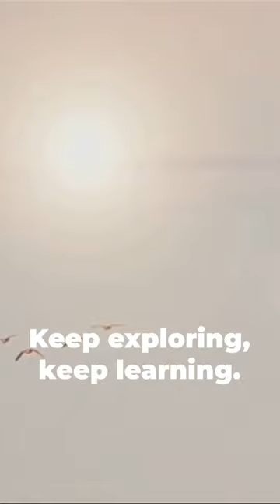Sky Gliders: Birds' Non-Stop Flight.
Welcome to our latest video where we delve into the mesmerizing world of birds that soar effortlessly through the sky without flapping their wings. Join us as we uncover the secrets behind this incredible ability and explore the fascinating lives of these aerial experts. From albatrosses to eagles, get ready to be amazed by the wonders of nature.